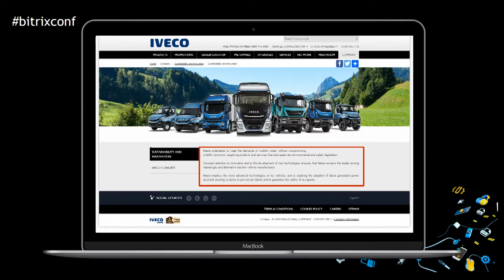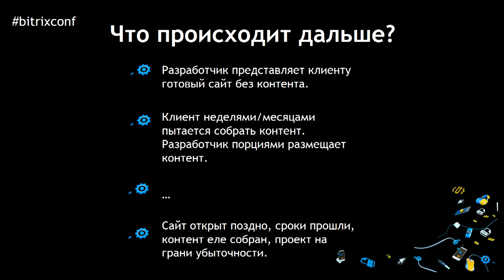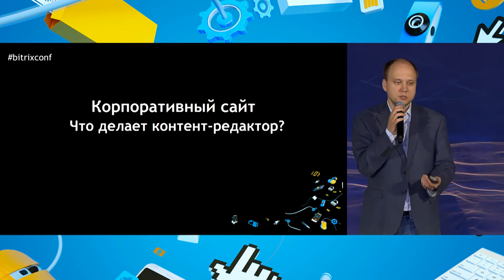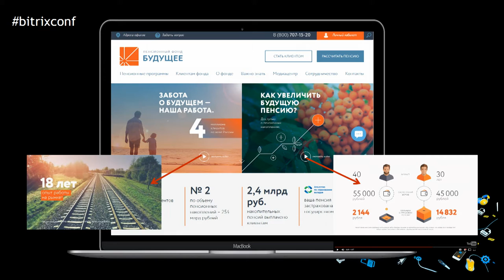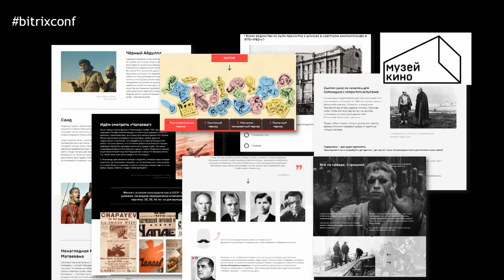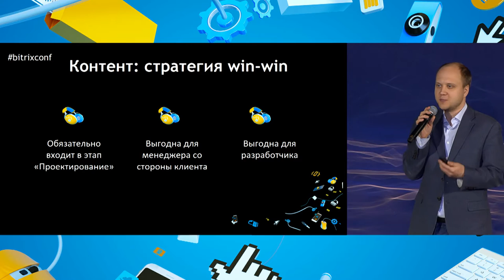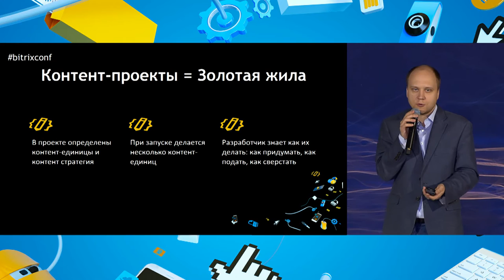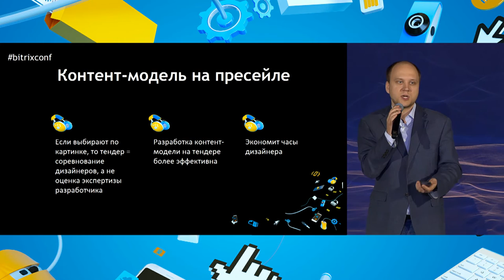Как превратить слова в деньги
Рассказывает Александр Смирнов, директор по продажам DEFA